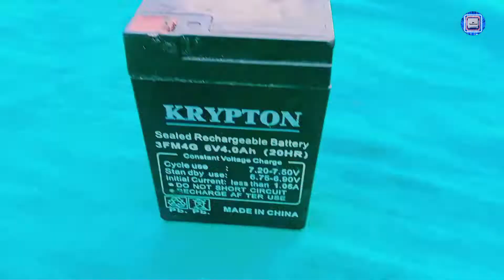6 वोल्ट बैटरी के अंदरमे क्या होता है | Battery Ke Inside Kya Hai | 6 volt Battery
6 वोल्ट बैटरी के अंदरमे क्या होता है | Battery Ke Inside Kya Hai | 6 volt Battery
Hello friends,
Welcome to our Dk Technical channel.
I will explain this topic:-
1. how to make a inverter battery
2. tubular battery ke inside kya hai
3. battery bnana sikhen
4. c20battery
5. battery
6. experiment
7. lithium battery
8. li-po battery
9. mobile battery
10. जानिए क्या होता है एक 12 वोल्ट बैटरी के अंदर का राज
11. 6 volt battery ke andar kaya rahata hai
12. 6 volt battery ke andar ka Raj
13. bike battery ke andar ka Raj
14. science project
15. cutting open a 9 volt battery
16. what is inside a 9 volt battery
17.what is inside

Dk Technical youtube channel when you found technical video in hindi.